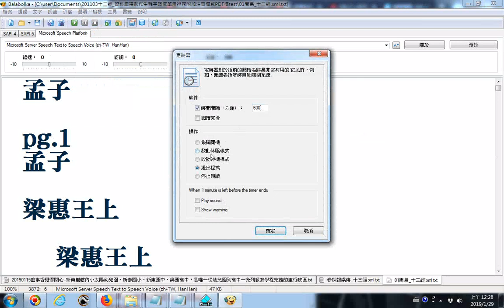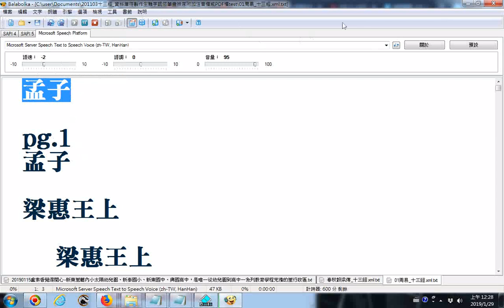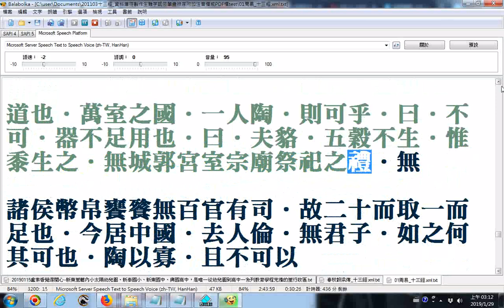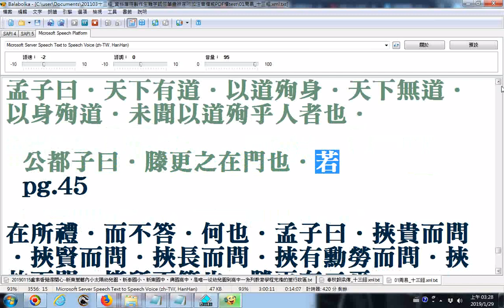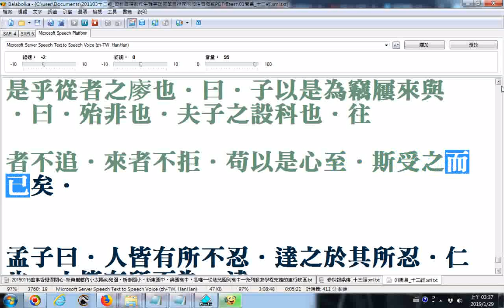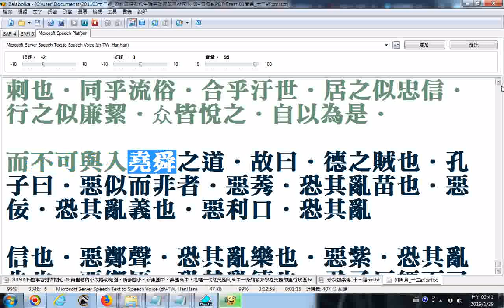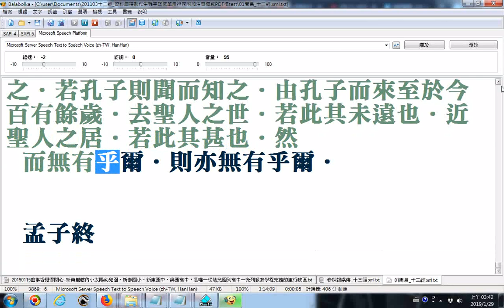孟子balabolka逐字唸稍慢速版 部份漏讀或是破音字讀音錯誤請見諒